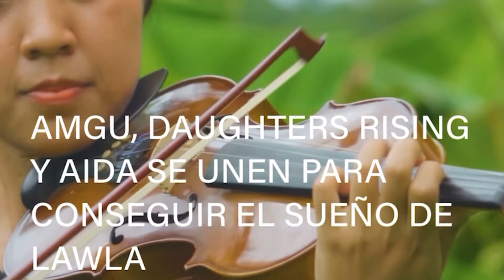AMGu DANCE Y DAUGHTERS RISING BAILAN PARA CONSEGUIR EL SUEÑO DE LAWLA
Las Fundaciones Daughters Rising (Tailandia) y AMGu (España) bailan junto a la guardense Aida Macho, para conseguir el sueño de Lawla: Estudiar música; para que esta pueda, a su vez, impartirla a los niños/as refugiados como ella  en la frontera entre Tailandia y Myanmar.

o en Taquilla del Auditorio Municipal de Guardo

Enhorabuena a todos los bailarines

🕺 Coreografía: @aida_macho y @mboy_23
🎥 Vídeo: @oceangrainaudiovisual